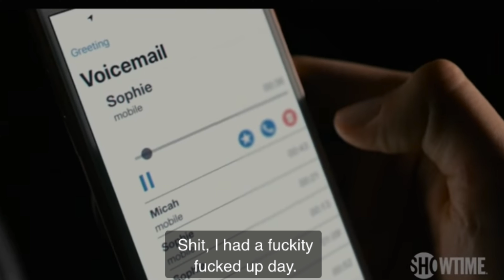The L Word Generation Q | Be Mad At Dani Too | Why Did Sophie Cheat?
Some reasons Dani could be to blame as well -

• Dani got involved with Sophie, while Sophie had a girlfriend.

• Took job with Bette without talking to Sophie about it.
But Sophie told Dani when she took the job with Alice.

•Only had time for Sophie once campaign was over.

• Dani admitted to Bette that the time she spends with her on this campaign, instead of Sophie is unforgivable.

•When Sophie tries talking to Dani about serious issues, she shuts down. Says she doesn’t want to talk. And goes on runs. She processes everything alone. How can you do that when you’re engaged?

• Dani wouldn’t talk to Sophie so Sophie talked to someone who would talk back. And that was Finley.    She stopped telling Sophie she was pretty but Finley did. No words of affirmation from Dani to Sophie. Sophie tells Finley she thinks Dani is mean.
Finley was always kind and there for her. They vented to each other.

•Wasn’t going to the hospital when Sophie’s grandmother fell. Until Finley brought it up.

• Dani told Sophie she doesn’t want to hurt her dad’s feelings, by telling him no, to have this fancy wedding he planned, for them. But is willing to hurt Sophie’s. And make her feel uncomfortable at her own wedding.

I’m not Condoning Sophie’s cheating. But how could she talk and work anything out if Dani would never talk to her? Finley always did. And when someone is always there for you a connection naturally forms. Finley made her feel how she’s always wanted to feel from Dani.

The L Word Generation Q Dani and Sophie. The L Word Generation Q Season 2 episode 6 recap, reaction, and review. The L word episode 5. Episode 6 trailer. ￼Sneak peek.
Arienne Mandi, Rosanny Zayas, Jacqueline Toboni.